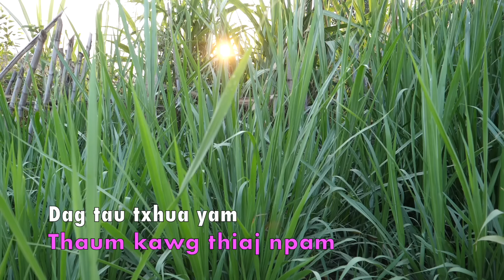Dag tau txhua yam thaum kawg thiaj li npam 3/10/2024